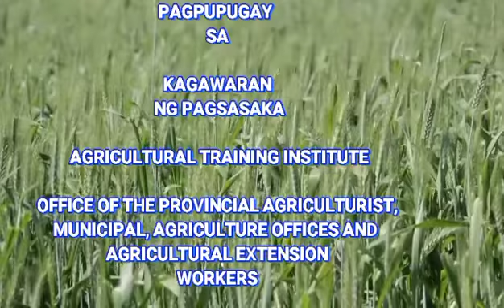Araw ngAgrikultura 2016 memories1st cut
NO COPYRIGHT CLAIM because it is used in the right video and with authority from the department of Agriculture because I am a former employee of the Aurora Provincial Agriculturist as agriculture advocate